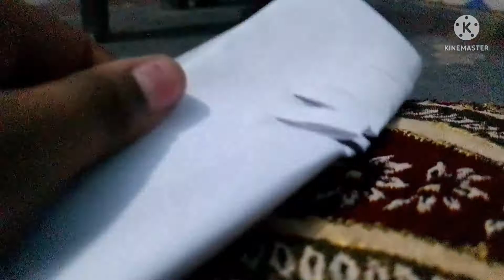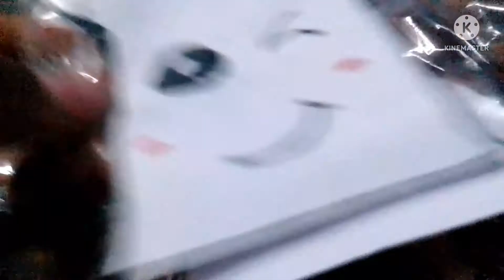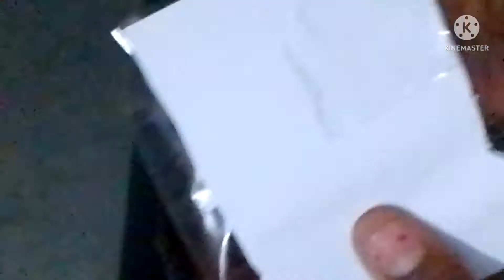Home made squishy toy new video